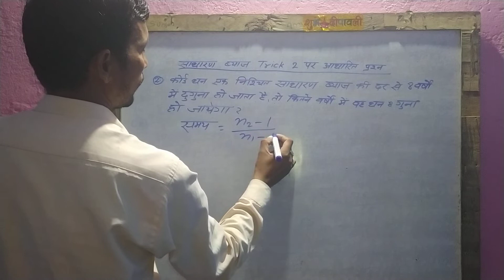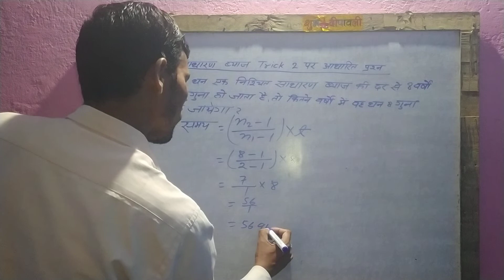साधारण ब्याज ट्रिक 2 पर आधारित।